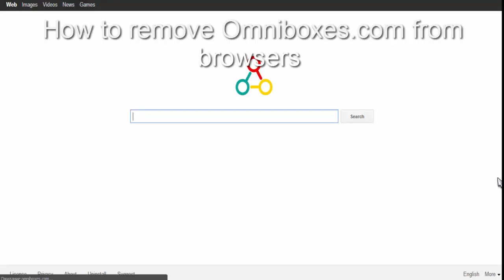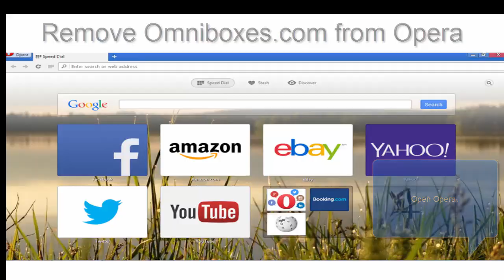How to remove Omniboxes com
This video is a tutorial how to remove Omniboxes.com from browsers (Firefox, Google Chrome, IE, Opera, Safari). Recommended removal tool
Download spyhunter to remove this malware automatically (it removes Omniboxes.com 100%, protects against feature infections).. Detailed instructions are